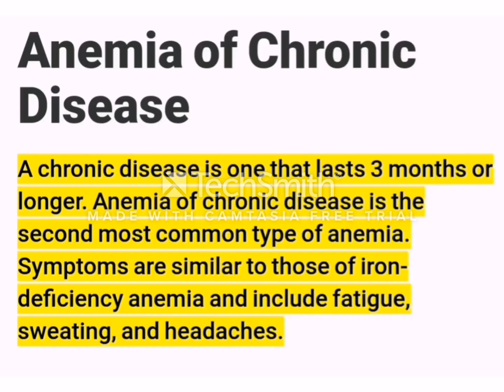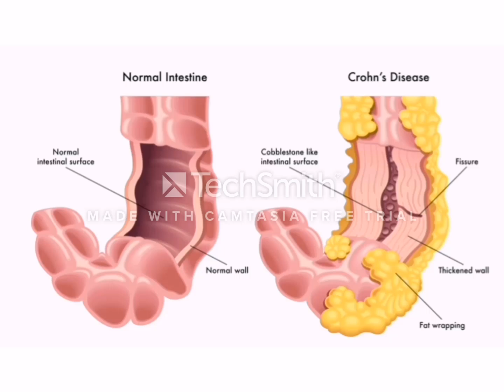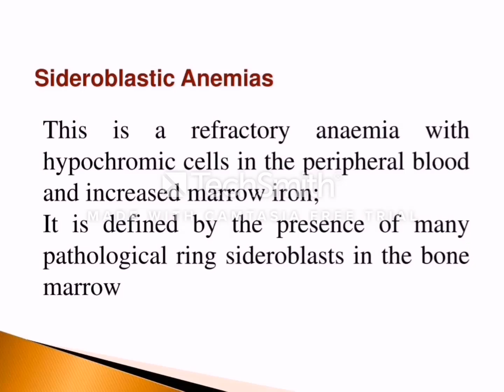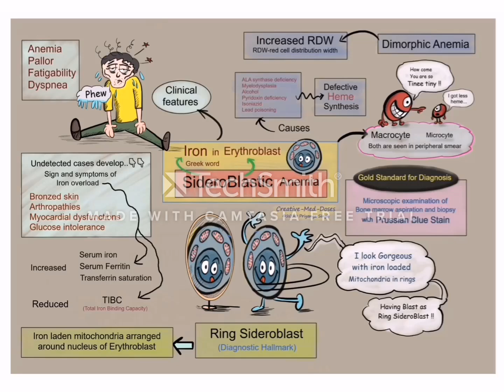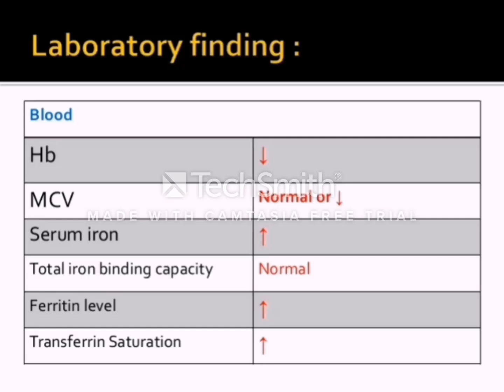وانەی٦ Anemia of chronic disease sideroblastic